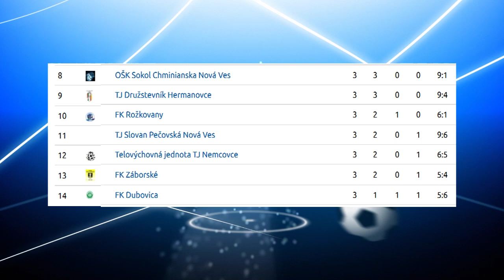Futbal za humnami 3.kolo, 20.8.2017